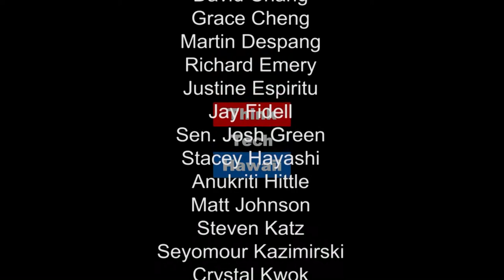Tim Apicella: A Citizen Condo Advocate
Tim Apicella joins Jane Sugimura to discuss his work as a condo advocate and proposed legislation for 2017 Legislative Session.